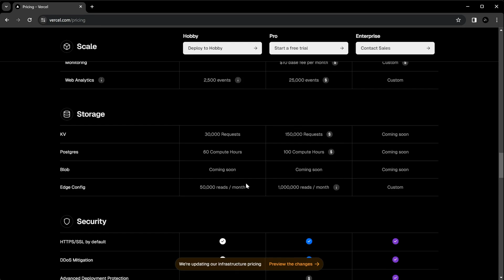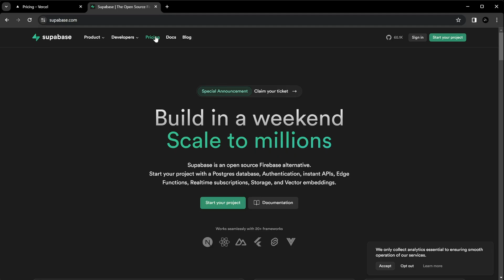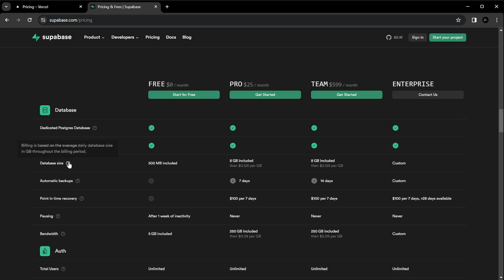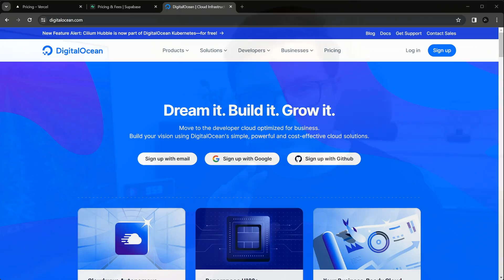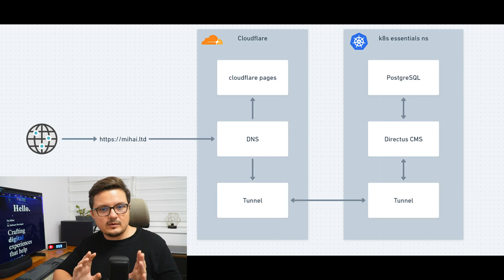Find the Best Free Portfolio Hosting: Cloud vs Homelab vs Hybrid (+ Top 5 Cloud Pricing Traps)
🤔 Ever wondered if hosting your portfolio website in the cloud is worth the cost?  I certainly did, and let's just say... I got some surprises!

👀 In this video, I'll share:

💸 My journey of hosting a simple portfolio website, and the unexpected costs I faced.
💥 Common cloud pricing pitfalls that can catch you off guard (and how to avoid them).
💡 Solutions I found, from embracing the cloud smartly to the power of a homelab server.

💻 Tech Breakdown:

We'll look at services like Vercel, Supabase, Digital Ocean, and more.
I'll discuss the pros and cons of self-hosting with Directus and PostgreSQL.
Plus, how Cloudflare can be a surprisingly awesome (and often free!) part of the puzzle.

📣 Let's Talk!

Have you had cloud bill shock? Share your horror stories in the comments!
Found a clever way to save on hosting? Let us know your tips!

00:00 Introduction to Cloud Costs and Why It Matters
00:32 My Cloud Cost Journey: From Simple Portfolio to Complex Costs
01:17 Exploring Cloud Service Options and Their Hidden Complexities
04:50 How did we get here?
06:49 5 Of the Most Common Pitfalls
10:15 Solutions and Alternatives for Managing Cloud Costs